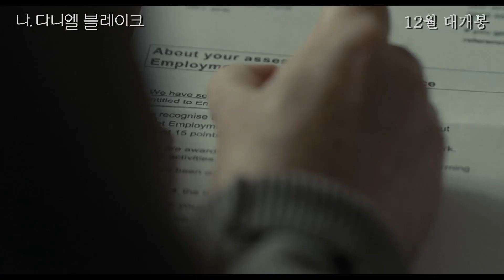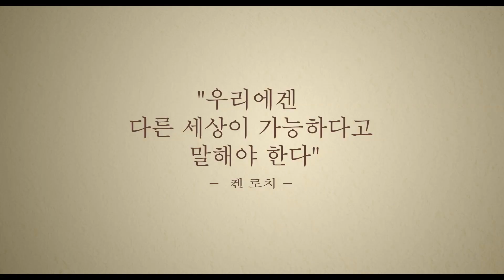BJ#Card - 나, 다니엘 블레이크 예고편 I, Daniel Blake Trailer